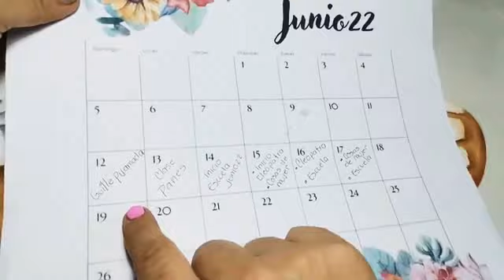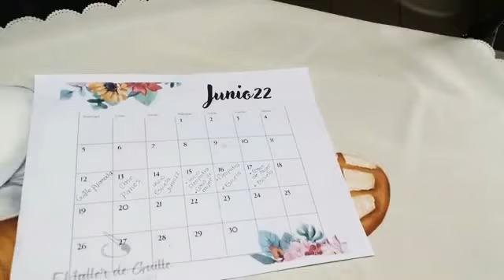Pintura en tela, panes #4 concha